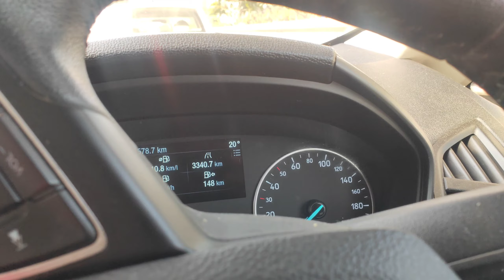Porsche leke mere car ke samne aa gaye !!!